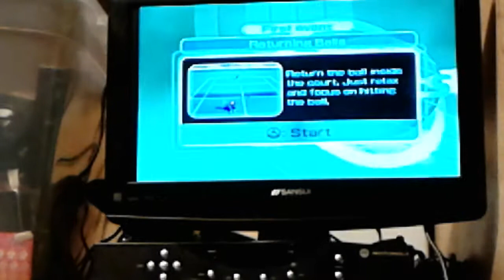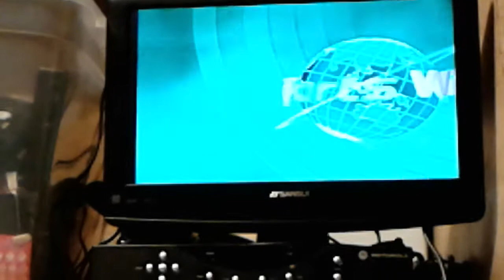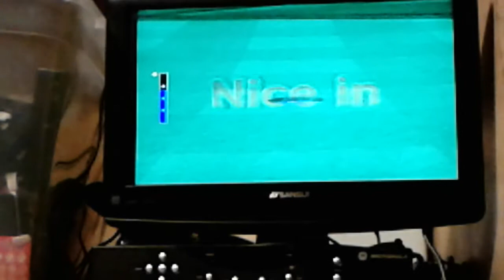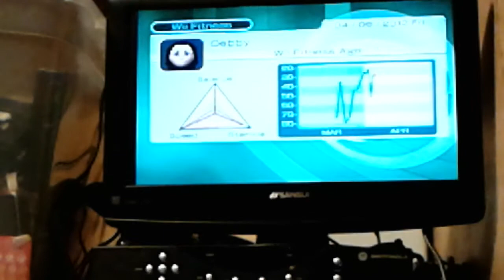Wii Sports Fitness Test #8 01/22/17